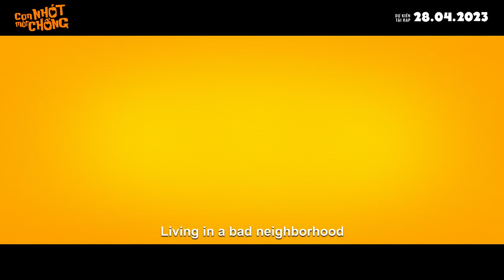Phim CON NHÓT MÓT CHỒNG || OFFICIAL TRAILER || DỰ KIẾN TẠI RẠP 28.04.2023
Phim Con Nhót Mót Chồng dự kiến tại rạp 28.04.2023

THU TRANG ĂN “CÁI TÁT” CHẤN ĐỘNG, THÁI HOÀ BẬT KHÓC, TIẾN LUẬT CÓ VỢ KHÁC
Ủa chuyện gì đã xảy ra? Là sao là sao? Nhót làm tuesday? Mạnh Gấu đã có vợ? Ông Xỉn thì suy sụp? Quá nhiều biến động chỉ trong 2 phút trailer. Mọi người đã xem chưa? Chứ càng xem càng hóng phim nha!!! Hẹn tất cả xóm mình tại rạp vào ngày 28.04 sắp tới nhé!
CON NHÓT MÓT CHỒNG Khởi Chiếu Tại Rạp 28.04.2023